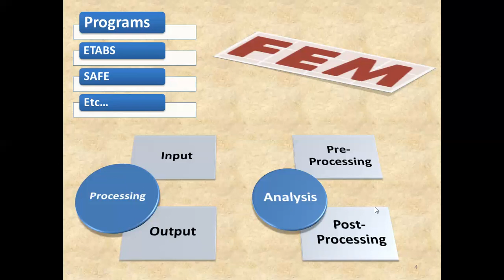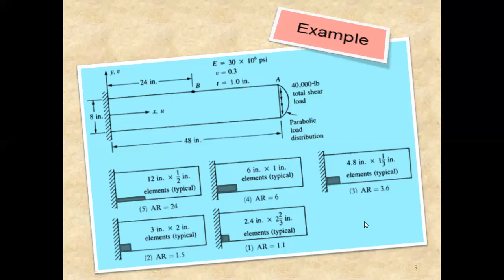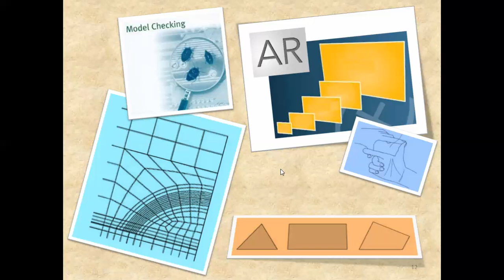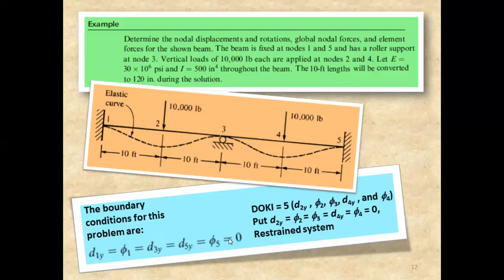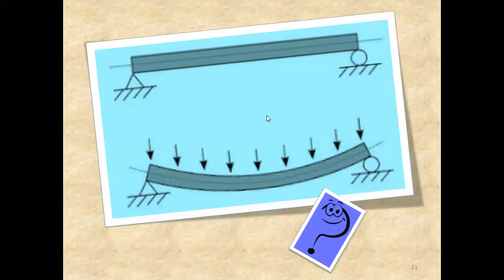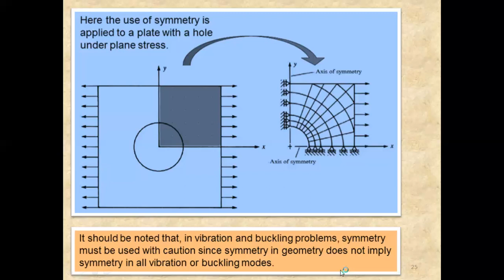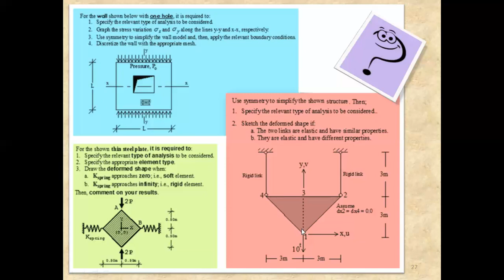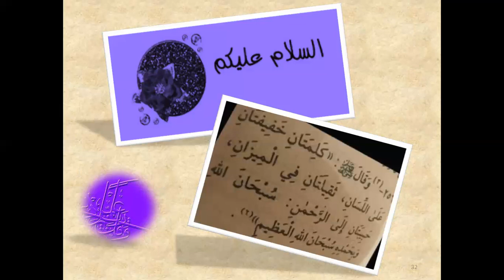21 Finite Element Method Chapter 7 Lecture 21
A set of lectures to explain the basics of finite element method in Arabic language. The lecturer is prof. Dr. M. El Zoghiby
 محاضرات فى شرح طريقة العناصر المحددة للدكتور محمد الزغيبى